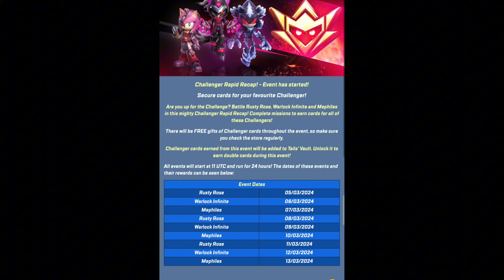CHALLENGER RAPID RECAP - Sonic Forces: Speed Battle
Hello everyone, in this video, I will be playing all 3 Challenger Rapid Recap Characters in Sonic Forces: Speed Battle! Rusty Rose, Warlock Infinite, and Mephiles!

Timestamps:
0:00 - Challenger Rapid Recap Showcase
0:56 - Rusty Rose
6:59 - Warlock Infinite
13:28 - Mephiles

Like the video, if you did enjoy it!